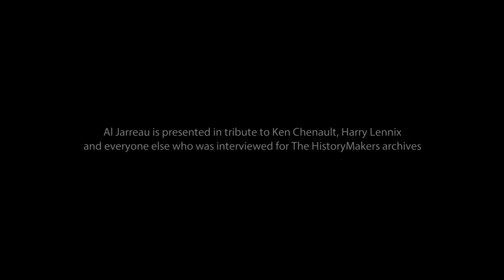Al Jarreau's Musical Tribute to HistoryMakers Interviewed In 2018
The HistoryMakers 20@2020: Year In Review 2018 featured this performance by the late Al Jarreau, provided courtesy of International Jazz Day and The Herbie Hancock Institute of Jazz, in tribute to Ken Chenault, Harry Lennix, and those interviewed in 2018. This was Immediately followed by a screening of An Evening With Ken Chenault and A Musical Night With Harry Lennix.